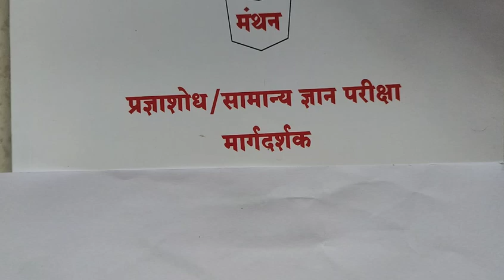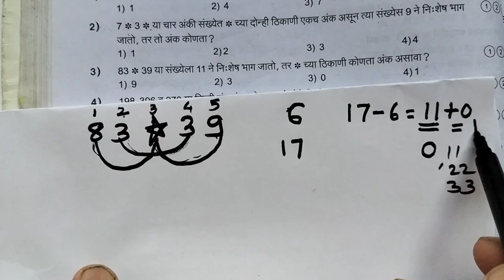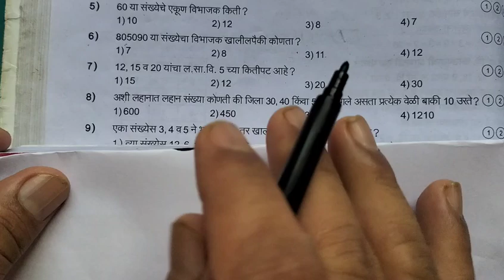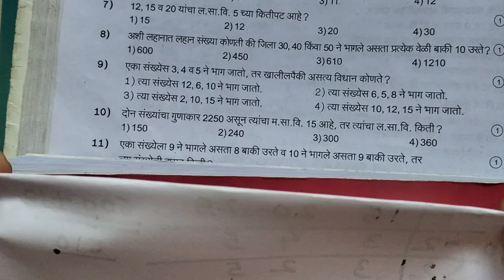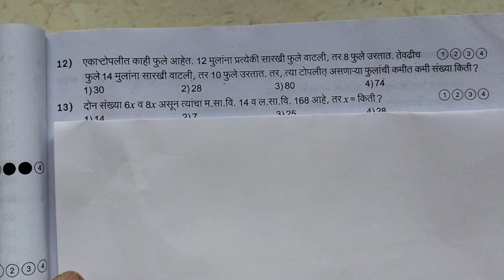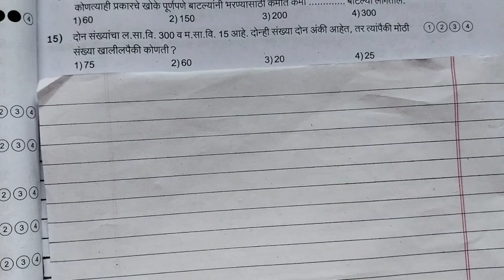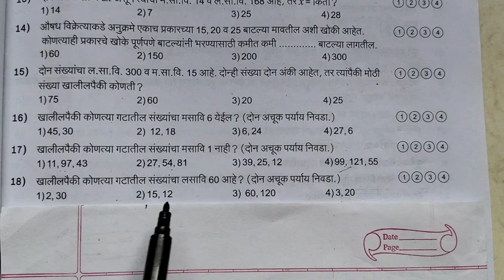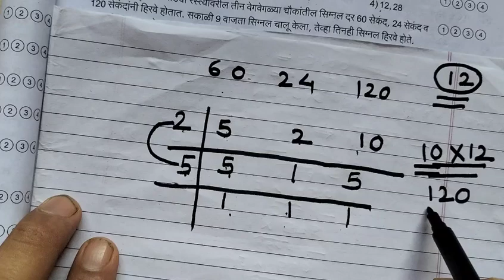Manthan Pradnya Shodh Pariksha Standard 6th|Manthan iyatta 6 vi |lasavi masavi |Exercise 2.2 मंथन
लसावि व मसावि |सोप्या पद्धतीने लसावि व मसावि LCM AND HCFविभाजक व विभाज्य  ‎@mathplanet8838